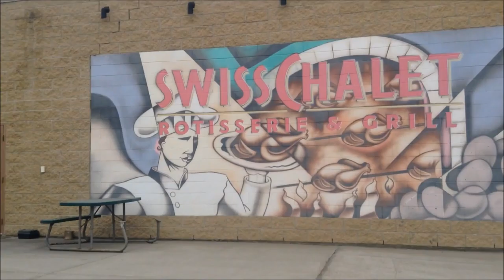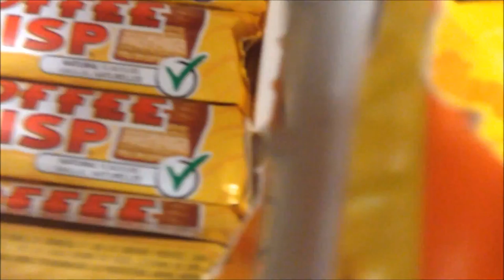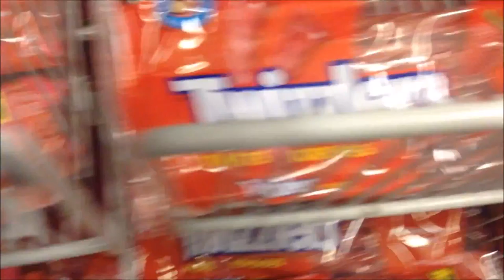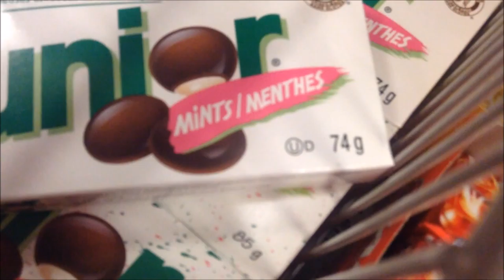Journey of The White Cart| Vlog #1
Heys Guys its my first vlog with my dad and my brother